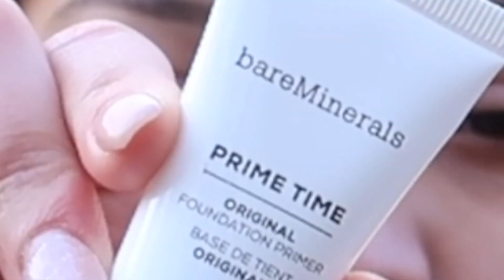SIMPLE SHIMMER EYES|CHOCOLATE GOLD PALETTE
Hi friends! {Watch in HD}
Thanks for stopping by to check out this look! I decided to change it up and film in my front yard. It's quit simple and quick to achieve.

Here's all of the products I used:
Olay UV 365 Daily Moisturizer with sunscreen SPF 15
Clear Eyes
Bare Minerals Prime Time Original Foundation Primer
NYX Angel Veil Primer
L'Oreal Infallible Fresh Wear foundation in shade 455
E.L.F. Ultimate Blending Brush
EcoTools Body Blender Sponge
Maybelline SUPERSTAY BETTER SKIN Concealer in Light
Covergirl Trueblend It's Lit Concealer
Airspun Powder in Translucent
Too Faced Chocolate Gold Palette
Milani Eyeshadow Primer
Morphe Bronzer in Debutante
E.L.F. Primer Infused Blush in Always Cheeky
NYX Baked Blush in Foreplay
Laura Gellar Baked Gelato Swirl Illuminator in Peach Glow
LOreal Voluminous Orignial Mascara in Blackest Black
Morphe Continuous Setting Mist
Color Statement Lip Liner in 03
E.L.F. Black Eyeliner
L.A. Colors Lash Curler
Milani Amore Matte Metallic Lip Creme in Materialistic

Please leave any and all kinds of feedback! I'd love to hear your thought on this one!!